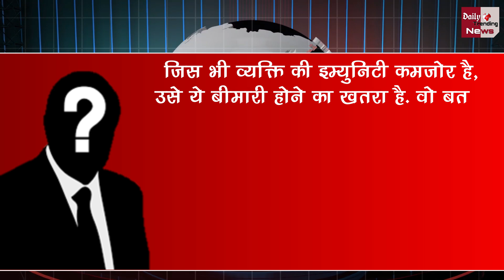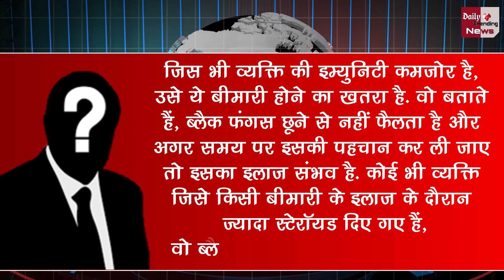सावधान! जिन्हें कोरोना नहीं हुआ, उन्हें भी हो रहा "ब्लैक फंगस", कैसे बचे...!!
Black Fungus Case Update : Know How 32 Black Fungus Patients In Punjab Contracted Infection Despite No Covid History | Corona Virus Case Today Update | Corona Vaccine Latest News